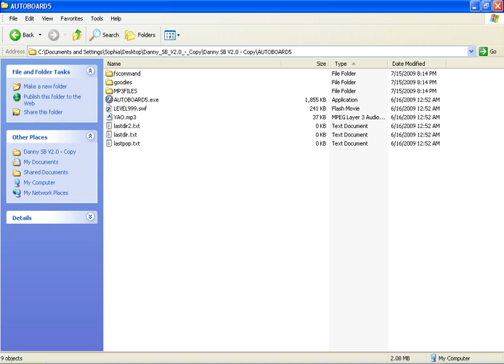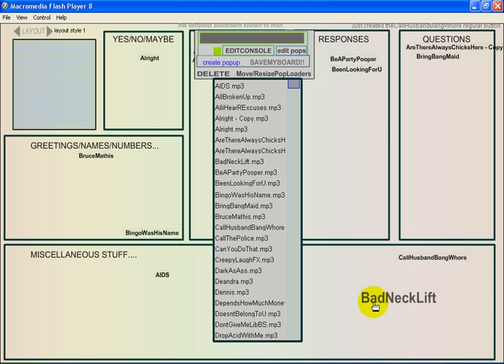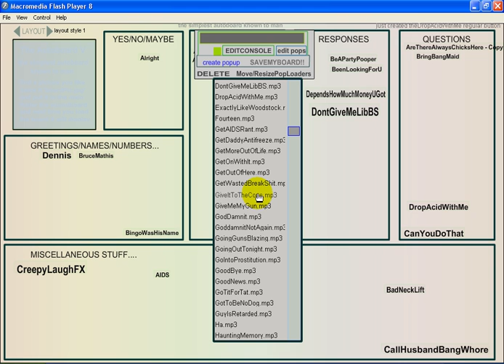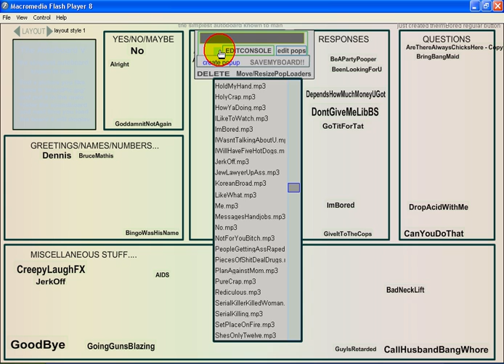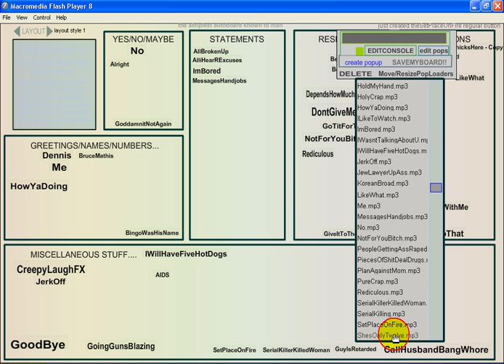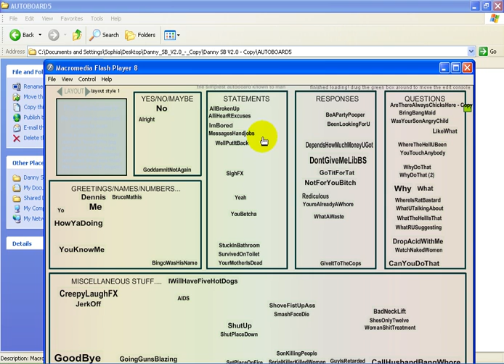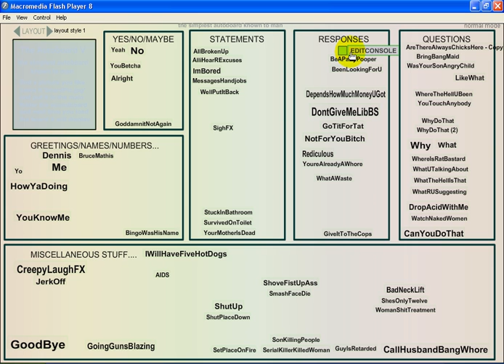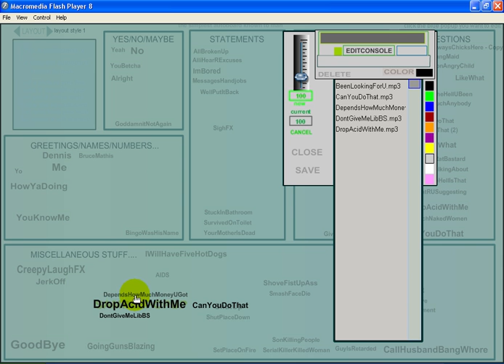Autoboard 5 - The Simplest, Fastest Way to Make Soundboards Without Using Flash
This is just a quick vid that shows off how to use the Autoboard 5 to make a soundboard. You just paste any MP3s you want to use into the MP3FILES folder, and run 'AUTOBOARD5.exe'. To create the board you just drag MP3s out onto the stage. To resize them, click-hold, and use your UP, DOWN, LEFT, RIGHT keys. When you're done making your board, click 'SAVEMYBOARD'. That's it!

Be sure to join and upload any boards you make or prank calls you do with the Autoboard 5.Thanks, and enjoy. :D